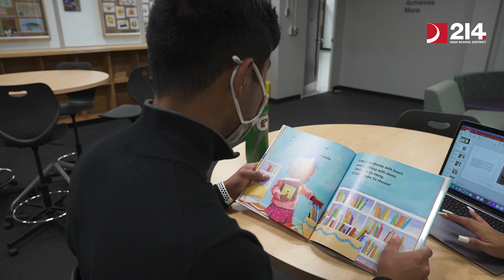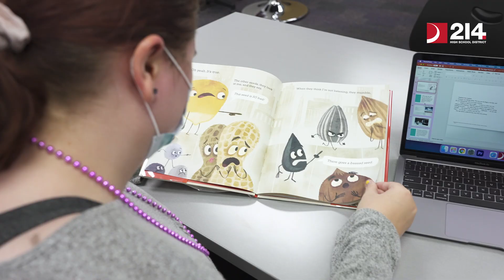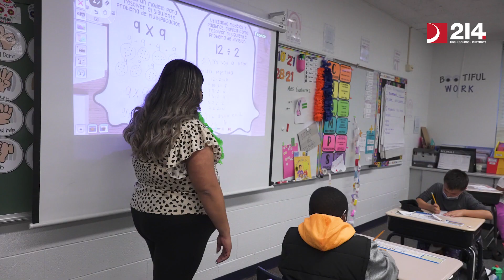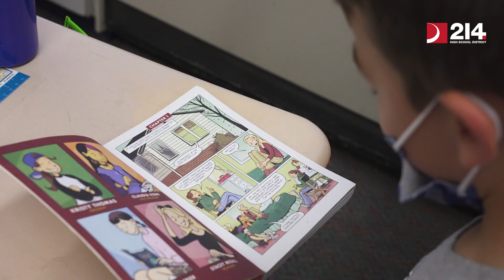District 214’s Education Pathway Help Students Achieve Their Dreams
District 214’s Education Pathway Help Students Achieve Their Dreams.  High School District 214’s Career Pathways are designed to prepare students for success beyond high school by supporting their interest in a particular field or by pointing them in a different direction.